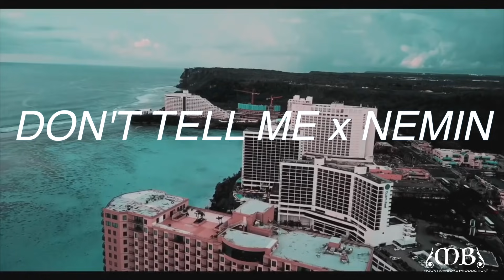Mountain Boyz - Don't Tell Me X Nemin 2x (Official Music Video)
Premiered Jan 09, 2020

Mountain Boyz is a brand and a band scattered around the world, but these last members consistently refuse to stop and continue the legacy and love for music.

This video was shot and partake in Guam and eventually moved to Chuuk Microneisa, in their native home island, to show love and unity in the Micronesian islands. This piece is much dedicated to our Parents, most especially our Dad, who is our mentor and motivation for music.

Special shout out to all our Friends and Family all over the world most especially those that have lost someone in the year 2019. keep your heads high and remember God is good always.

Setik brothers all the way,

Turay and Polow with our humble families.